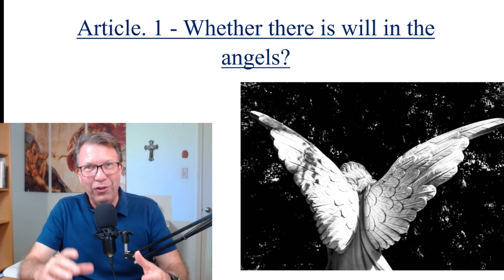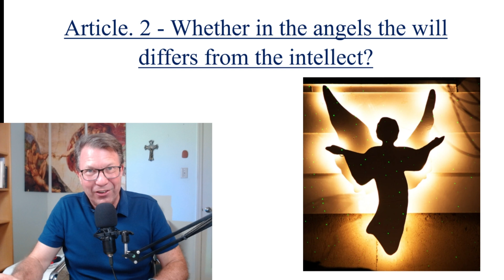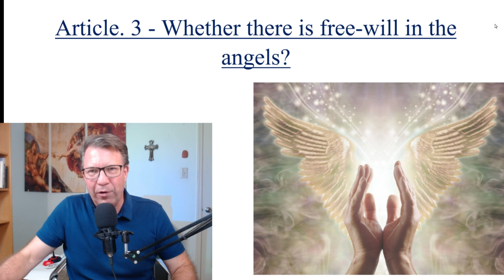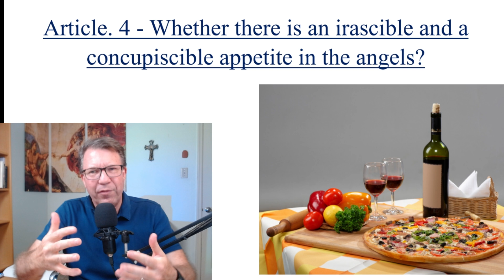Study the Summa- ST 1, 59- The Will of the Angels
In question 59 of the Summa Theologica St. Thomas teaches on the will of the angels, otherwise known as their intellectual appetites. In these articles he beautifully distinguishing between the appetites that all creatures possess, from plants to brute animals, human beings and angels, and how they're both similar and different and also how all are related to God as our Final Cause and end.
Please consider supporting this channel if you're enjoying these videos.  I'd like to keep making them and do it even better than I'm doing now.
God bless you- Dave